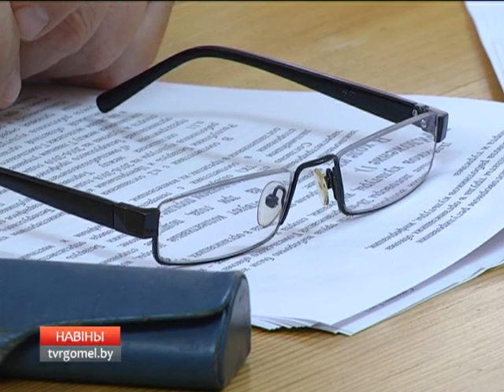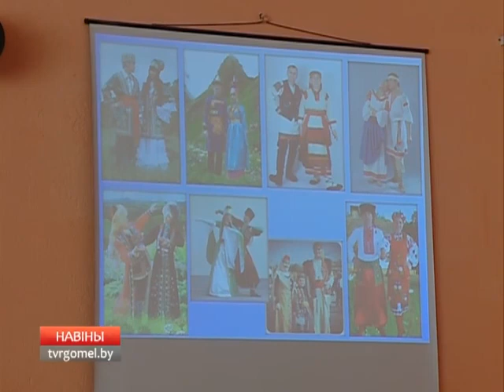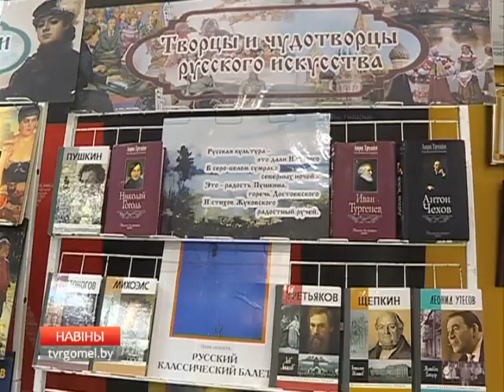31 03 2017 НВООСТИ